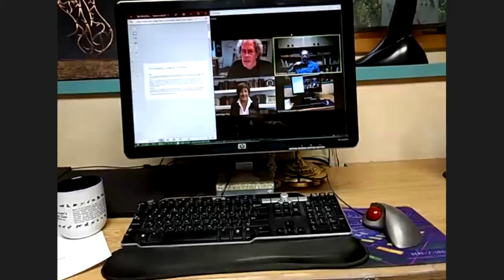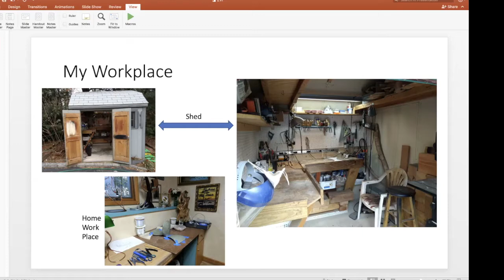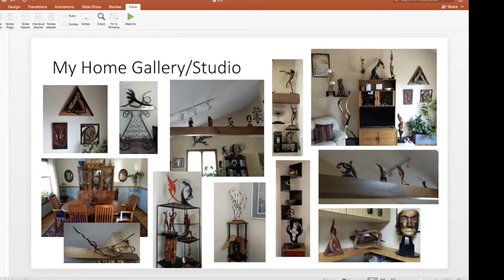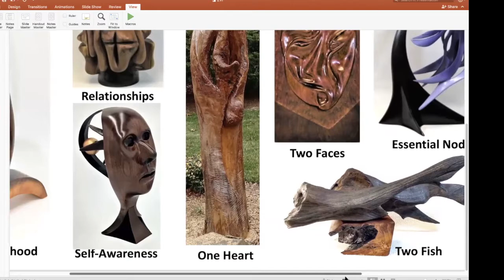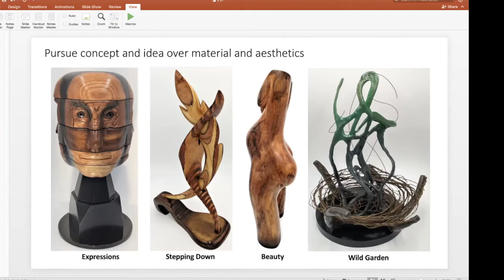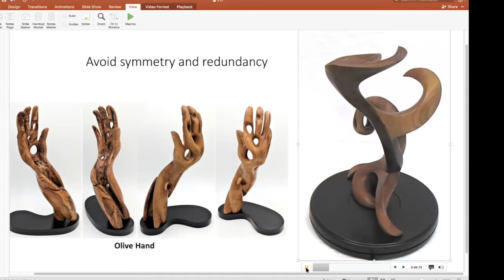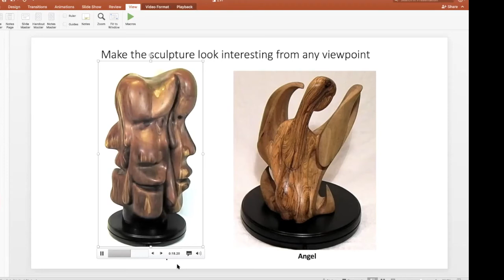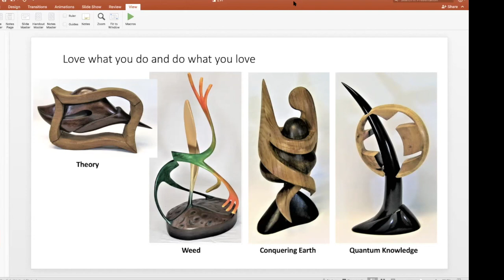Artists in Residences: Zvi Goldman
Self taught sculptor Zvi Goldman works primarily in wood and clay, crafting pieces that are flowing and organic. Each unique sculpture explores a new idea, delving into the deep philosophical questions posed by science, human nature and the natural world, and challenges us to be more curious about what surrounds us.